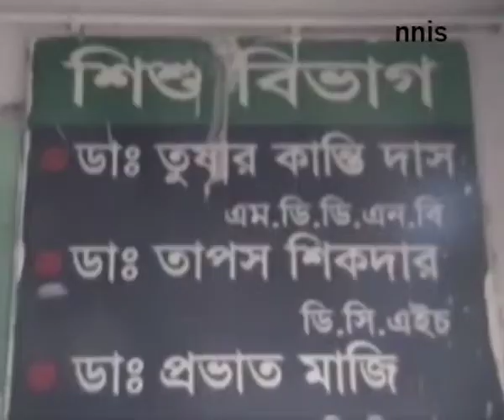15 Infants Dead In Malda Over Past 72 Hours